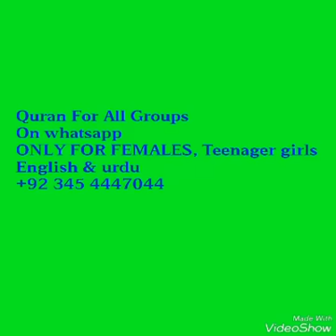y2mate com khairo barkat ke liye dua ghar dukan me suniye w9SvSc78e8c 360p